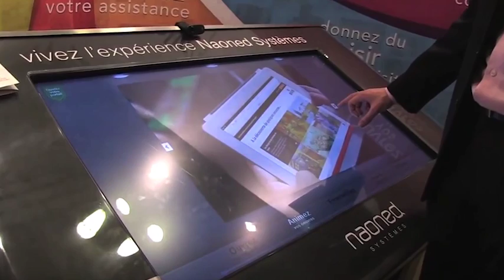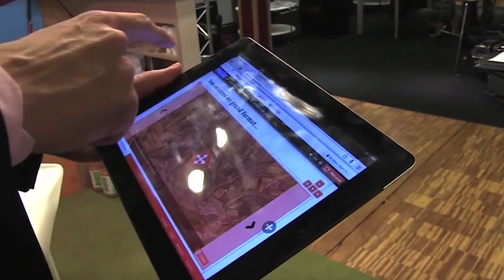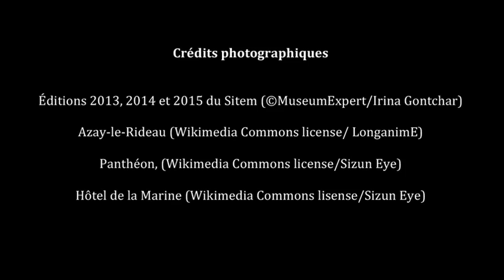Avant-première - Jean-François Grunfeld, commissaire général du SITEM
Du 12 au 14 janvier se tient aux Docks à Paris la 20e édition du SITEM, le Salon international des musées, des lieux de culture et de tourisme. À cette occasion, Guy Boyer reçoit le commissaire général du salon, Jean-François Grunfeld.